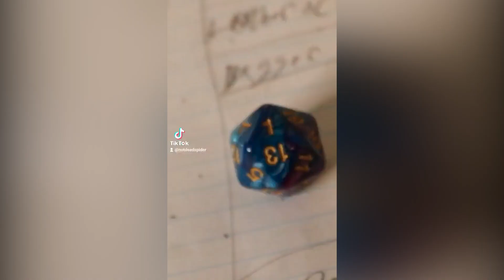DnD Tik Toks Best of January 2022 By NotDeadSpider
Here are your favorite Dungeons and Dragons Tik Toks from the month of January 2022!

This month was extremly big for me! I got almost 1.5 millions views and nearly 8k followers on tik toks just this month. That's fucking insane!!! Thank you all so much! I also am starting to make a lot more minecraft tik toks and gaming tik toks. I hope you enjoy those too

These D&D tik toks range from emotional tik toks to Funny tik toks, At the end of the video I added non DnD tik toks such as Marvel Tik Toks, DC Tik Toks and MTG Tik Toks.